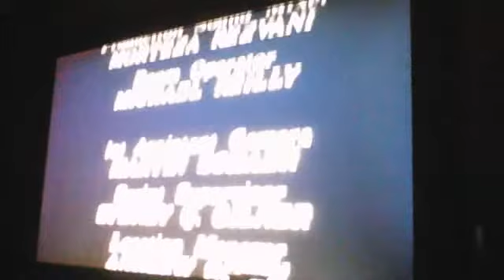sad ending from the 1986 NBC TV film 'a fight for jenny' and end credits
very sad ending its from the VHS i have